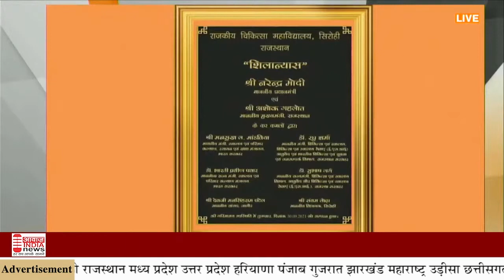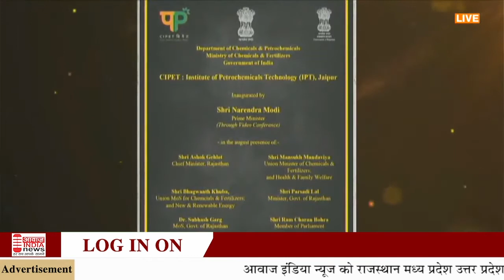राजस्थान के 4 मेडिकल कॉलेजों का शिलान्यास एवं CIPET : IPT, जयपुर का उद्घाटन समारोह | Live